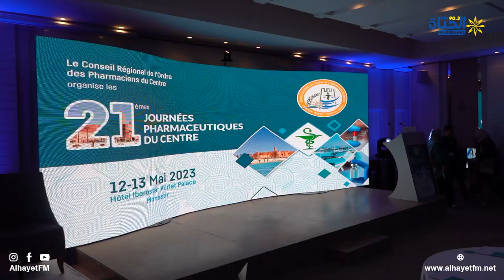الأيام الصيدلانية في دورتها 21